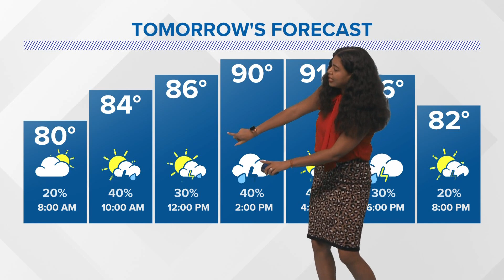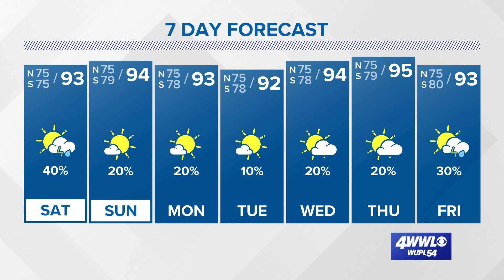Scattered showers and storms are possible on Saturday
Scattered showers and storms are expected to fire up Saturday afternoon.